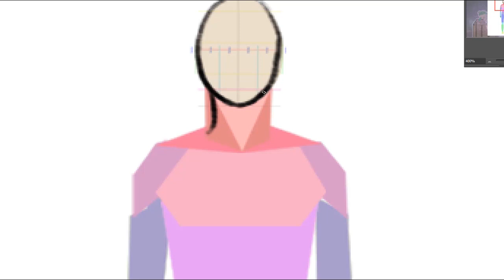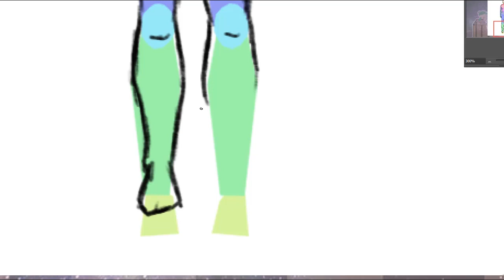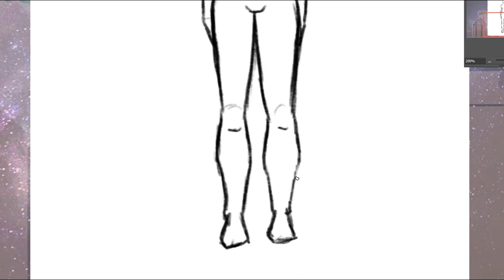[DESENHANDO O CORPO] #4 - Corpo Feminino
Chegou a hora de transformar nosso bonequinho geométrico em algo mais natural e parecido com um corpo humano. Agora vamos estudar o corpo feminino.

Nova série de tutoriais para iniciantes ensinando como desenhar um corpo humano.